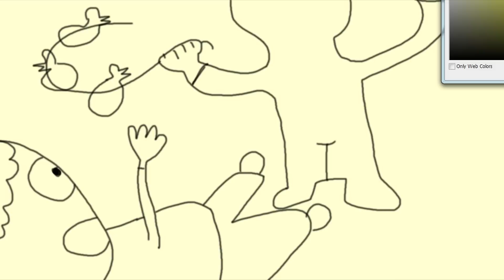Story Time #1 - Timmy's Toy Trouble!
So. I haven't made any videos this week. I had a little blip in my health and something cropped up so that I wasn't able to make anything. Which sucks, but its ok. I feel uneasy when I don't release anything, like something is missing.

So to apologize I thought I would do something different. I wrote a little story (I write these retarded pieces now and then). Its not video games and I don't even know if it is funny or entertaining. I have no idea how you are going to take this.

I will judge its success on the comments. If most of them are abusive and mean, I will wipe my tears and move on with life. If you guys seem to like it, I will release story time next week, a story about having sex with a squirell.

So yeah, hope you all are doing fine. Peace out...